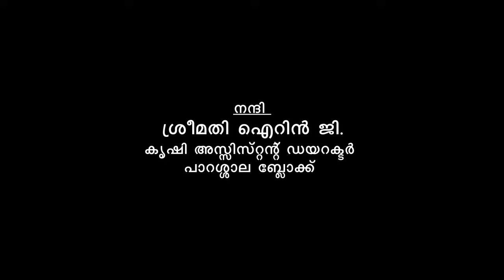IFSRS, Karamana - Krishi Arivukal XXXVIII -"Integrated farming : An inspiring success story"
Integrating agriculture with suitable allied enterprises is the key to food and nutritional security, especially for small and marginal households. Sri. Rajendra Prasad V. is one such successful IFS practitioner from Parasala block of Thiruvananthapuram district, Kerala.  The farmer integrates all  possible  livestock components in the most wiseful manner to reap higher returns from his farm.  Involvement of family members in farming reduces hired labour thereby  enhances  economic returns. With efficient recycling of resources and effective marketing of diverse products, this integrated farm has the potential to generate an yearly  profit of around Rs. 6  to 7 lakhs well enough to support the various financial  requirements of the family. This success story is sure to  inspire  more  and more farmers to integrated farming.